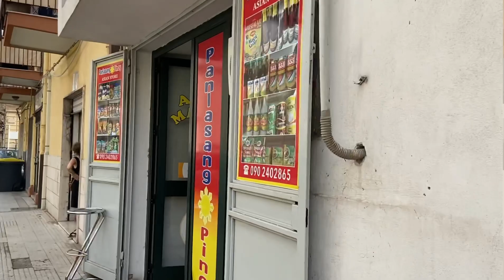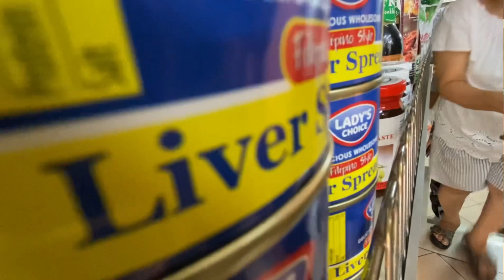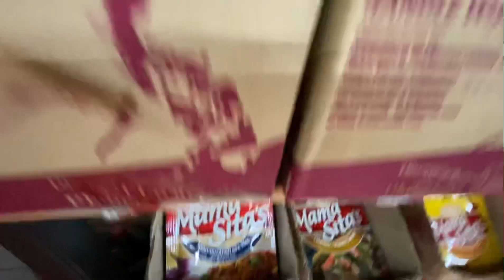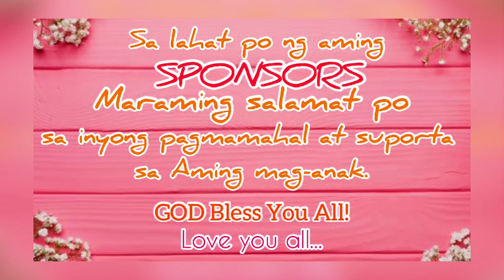Sicilian Breakfast | Messina, Sicily,Italy | Lhian’s Vlogs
Please Don’t SKip ADs because through that you can help us.😘